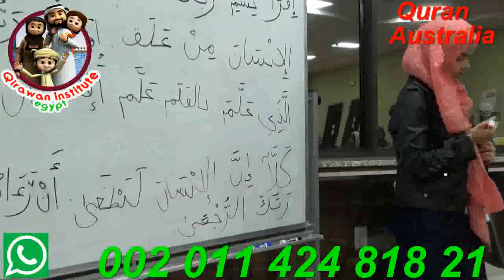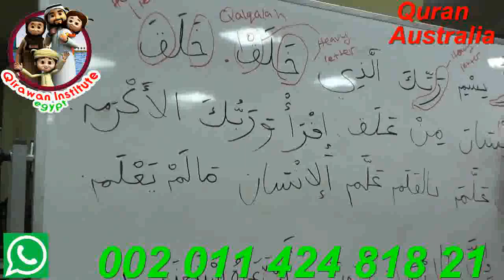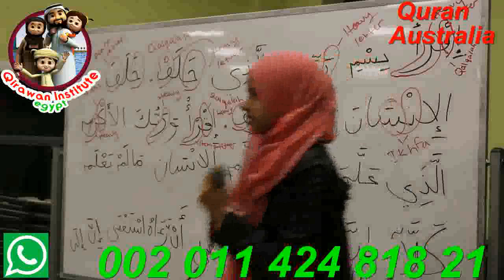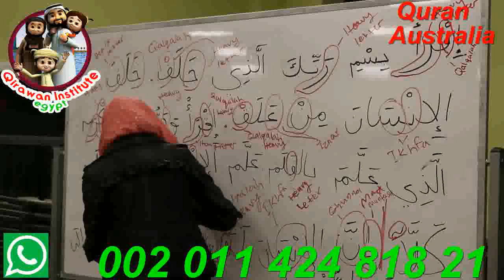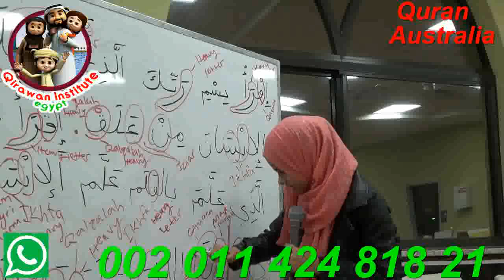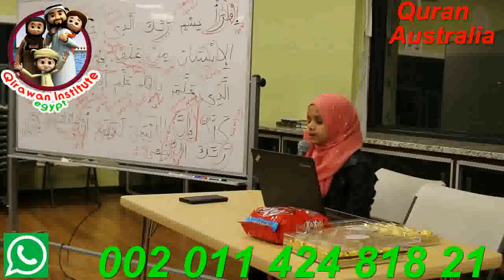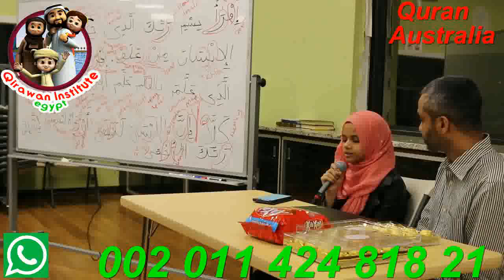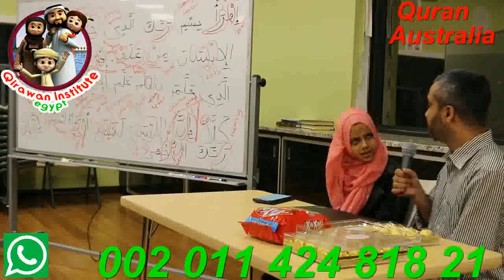Tajweed Classes Online Free Native Arabs Teacher